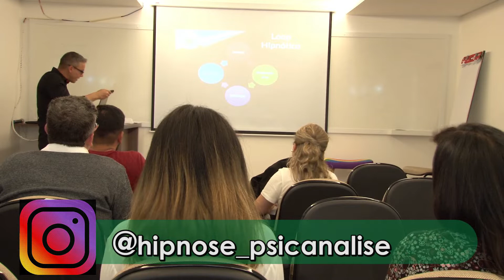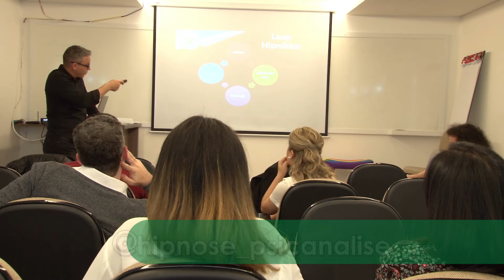Como EU entendo o Loop Hipnótico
Site de hipnoterapia:🧠

Instituto de Hipnose & Psicanálise :🧠

Cursos Online:🧠

Envie seu telefone inbox para que possamos te ligar e agendar. Se preferir, você também pode entrar em contato conosco:

Instagran: @hipnose_psicanalise